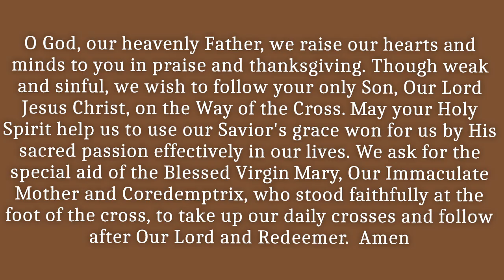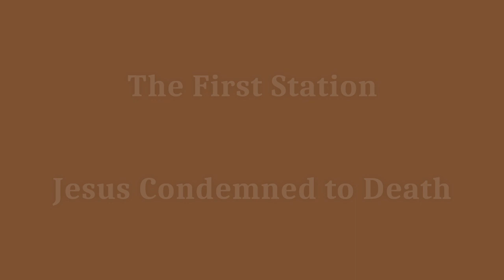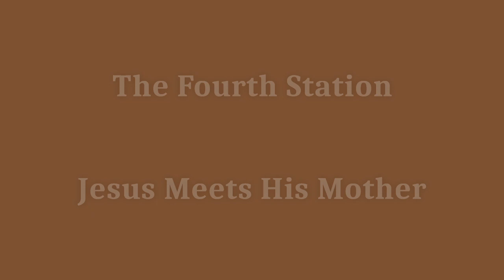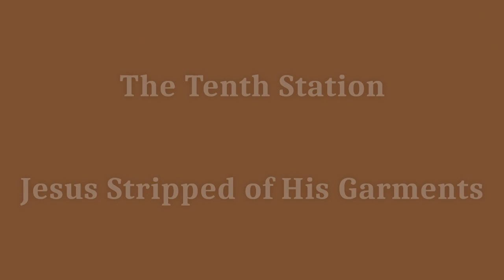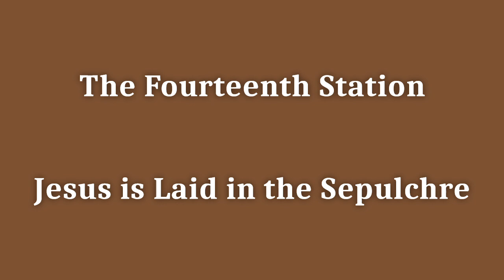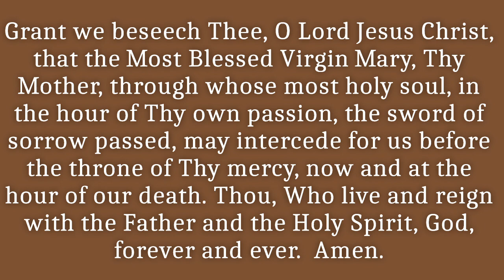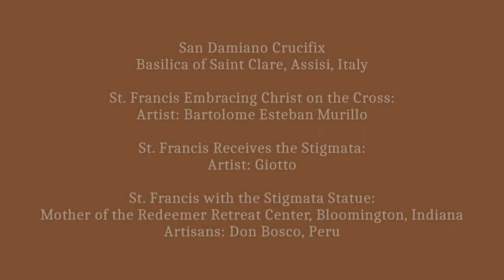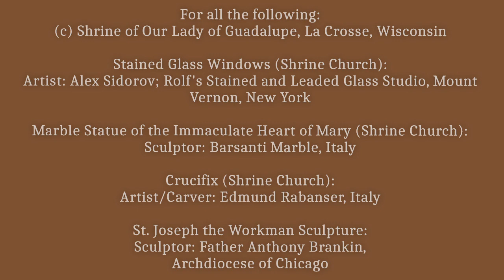Short Way of the Cross with Father Elias Mary Mills, F.I.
Father Elias Mary Mills, F.I., prays the outdoor Way of the Cross at the Shrine of Our Lady of Guadalupe in La Crosse, Wisconsin.